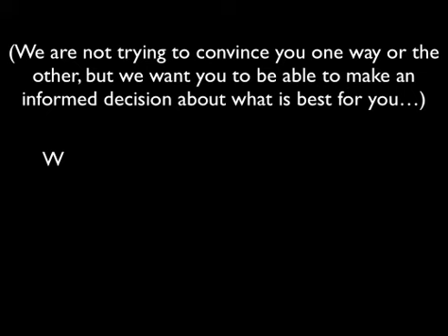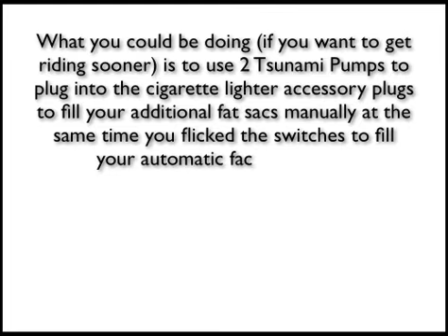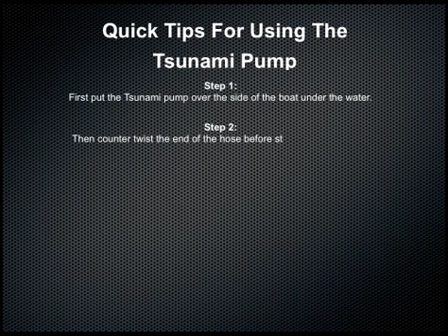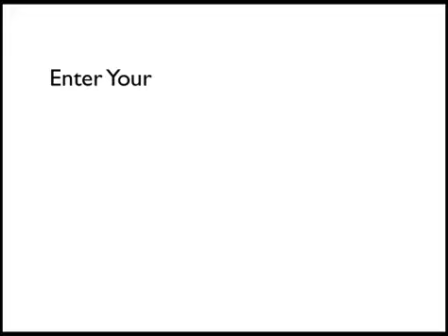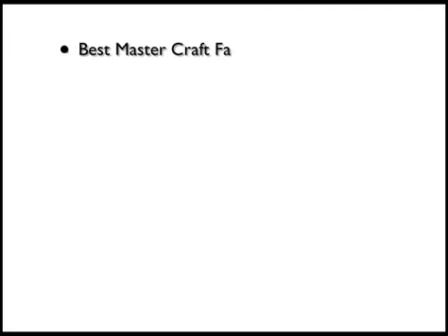Master Craft Fat Sac Additional Wakeboard Ballast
Master Craft Fly High Fat Sac Additional Wakeboard Ballast. Enter your Master Craft boat info now to get the exact fat sac set-up you need.